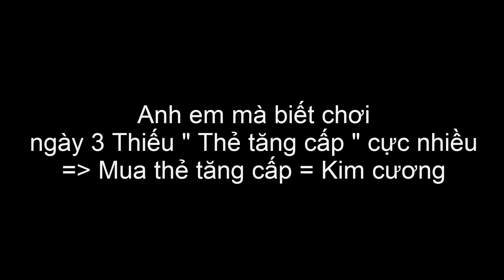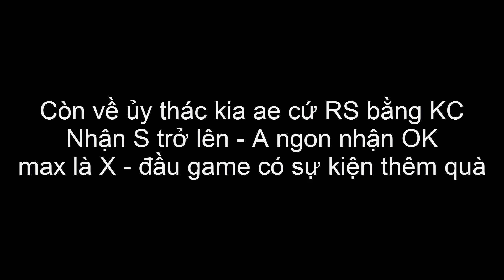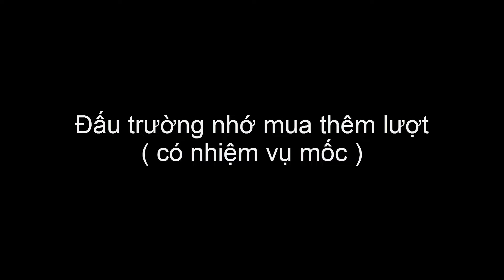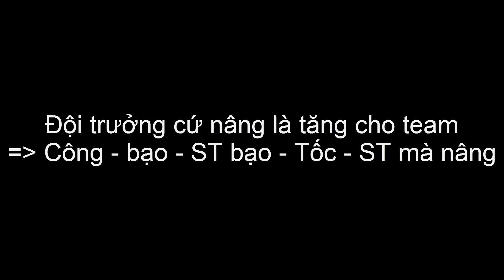Epic Magician: 100y Quest | NGÀY 1 + 2 | HƯỚNG DẪN CHUẨN TỪNG MI-LI-MET -TỐI ƯU TÀI NGUYÊN TÍNH NĂNG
Code Chung:
GRAY999
FAIRYTAIL
NATSU999
NATSU777
VIP999
MAGICLEGEND
VINHDANHVIP13

1
🔥FAN CỨNG ĐẶC BIỆT - NHẬN QUÀ CỰC SỐC 😍 :
2 ... 6
♦️ Báo Danh Sự Kiện Web Nhận Erza và Laxus:  báo danh 1 code + 4 code thu thập tướng
7
♦️ L!ke Fanpage Nhận Tướng Gray:
8
♦️ Loan Tin Lộ Trình Ra Mắt:
9
♦️ Tham Gia Group Nhận Quà:
10
♦️ Đăng Ký Tải Sớm NhậN Tướng Tùy Chọn:
11
♦️ Thánh Ca Fairy Tail:
12
♦️ Lập Bang Hội Nhận Quà:
13
♦️ Shαre Trailer Hay Nhận Quà:
14
🔥C0MMENT LIÊN TỤC - NHẬN C0DE CHIẾN GAME 😍 :

Code Groups :  HẾT HẠN